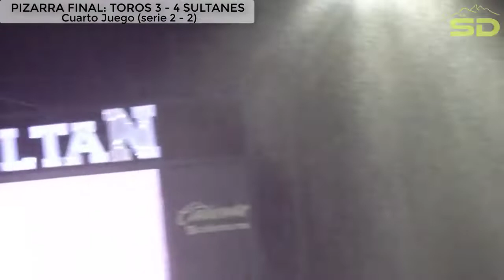Semifinal Zona Norte | Juego 4 | Toros vs Sultanes | LMB 2018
Con Sultanes agonizando en el cierre del noveno capítulo, y Ramiro Peña en circulación, vendría Agustín Murillo para botar la pelota por el jardín izquierdo y dejar a los Toros de Tijuana tendidos en el terreno.

La serie se nivelaba a 2 por bando.